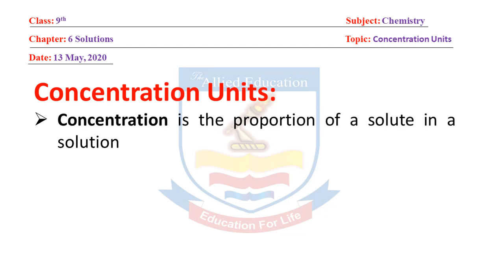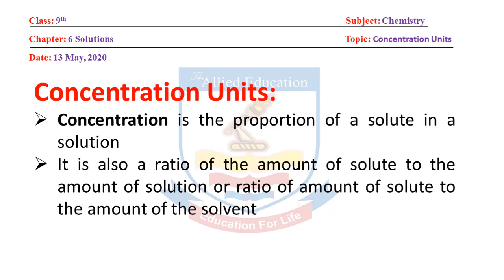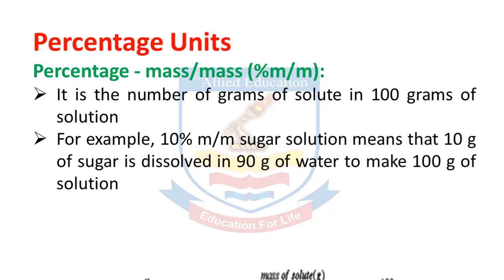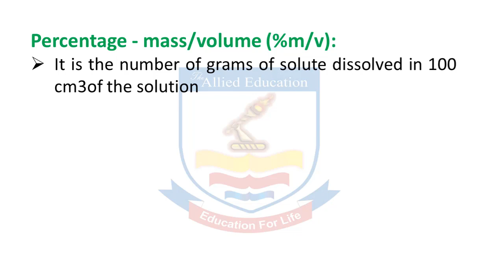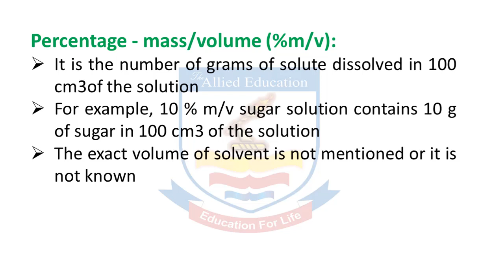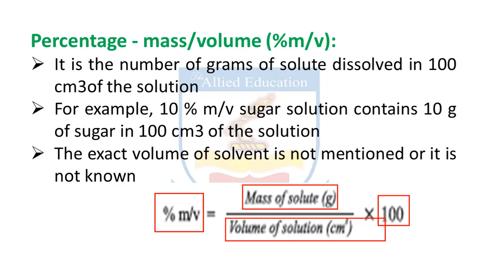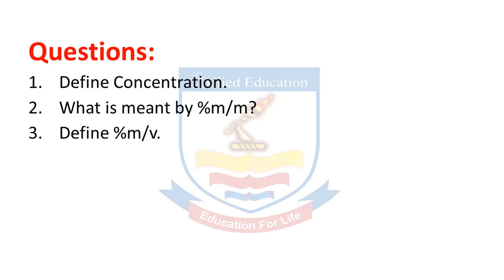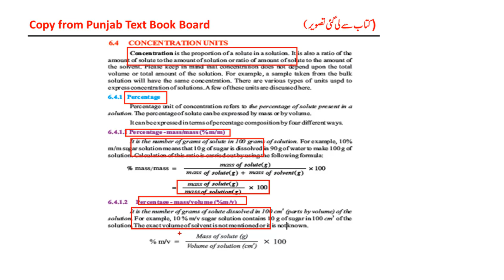Chemistry 9th | Chapter 6 | Topic: Concentration Units